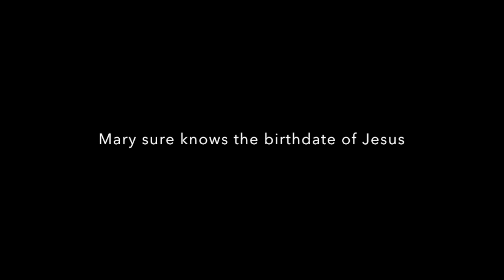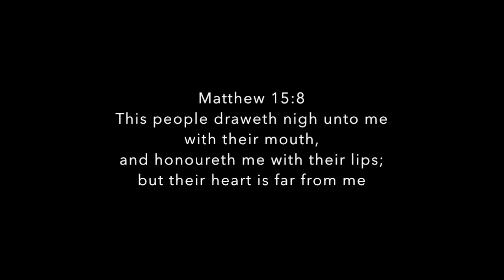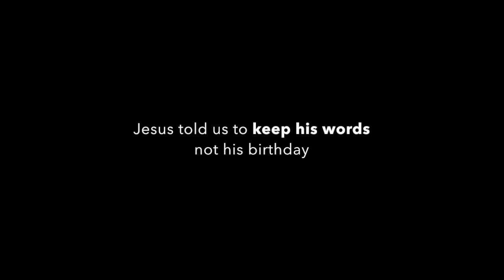What is Christmas ( instrumental song )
What is Christmas , Do you know the meaning of Christmas
Hear my instrumental song and please do give your comments on the message.